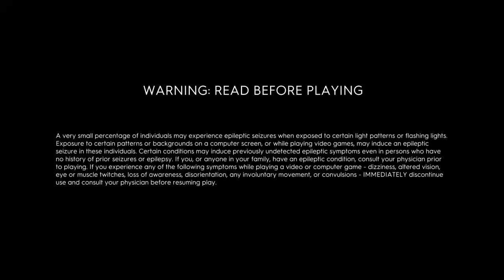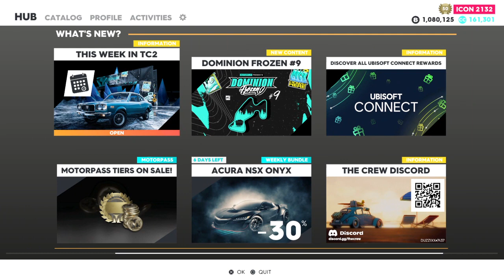The Crew® 2 - ICE CROWN